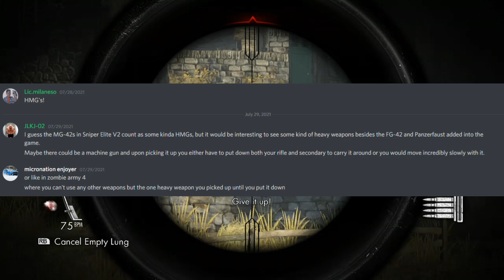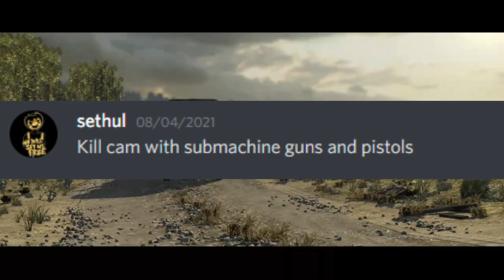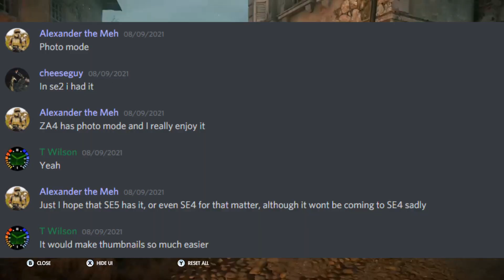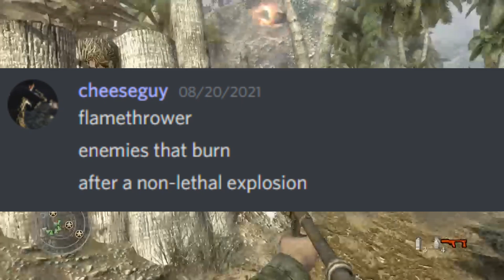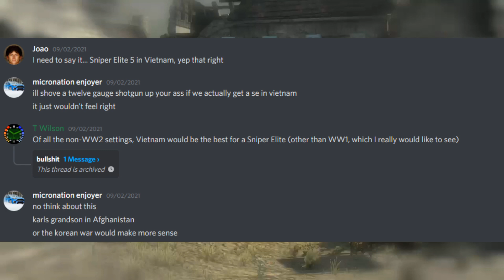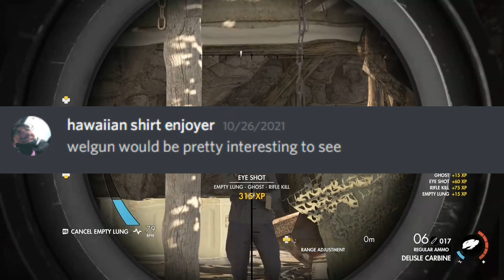Sniper Elite 5 Viewer Wishlist Part 2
Hello everybody and welcome back to the channel, and welcome back to Sniper Elite 5, where today we'll be looking at more submissions from the Sniper Elite 5 Viewer Wishlist, which can be found on my Discord server.
As a sidenote, this script was written before the SE5 Trailer dropped, so it may be inaccurate.